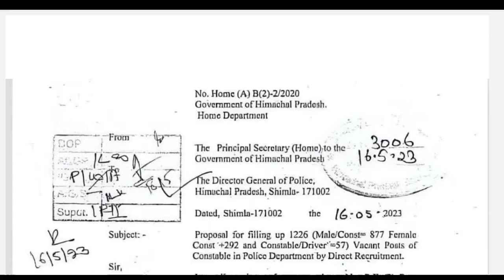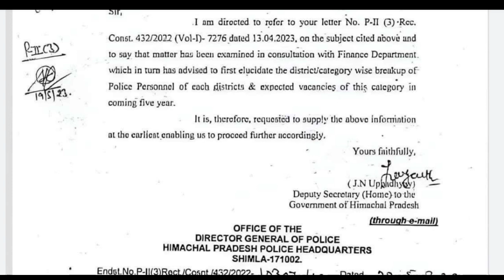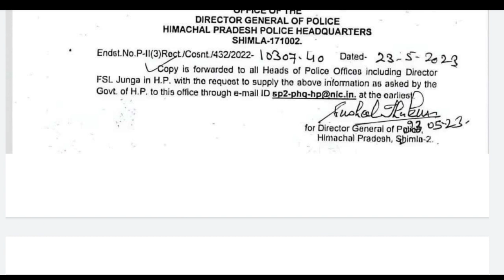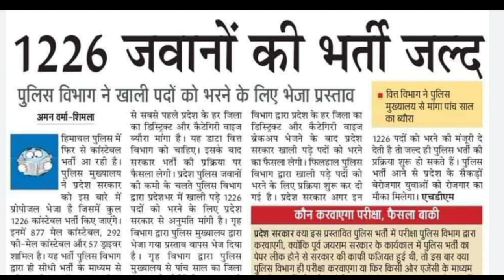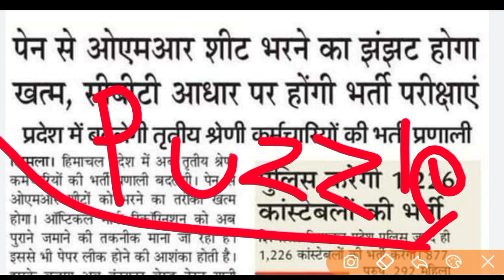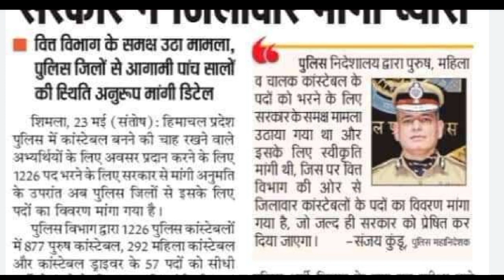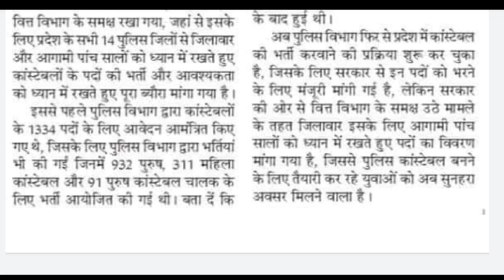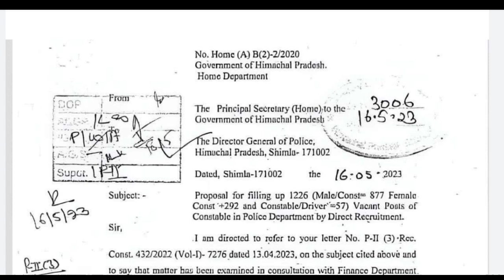|हिमाचल प्रदेश पुलिस भर्ती 2023||HP Police Constable Bharti 2023||HP Police Recruitment 2023|